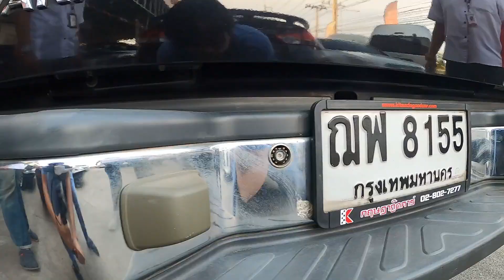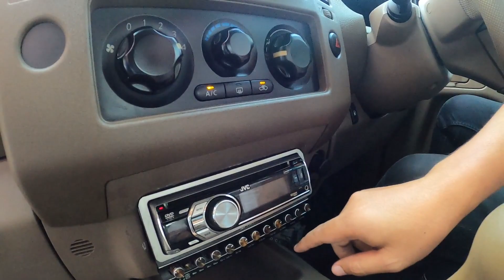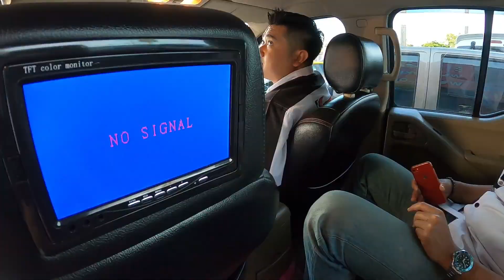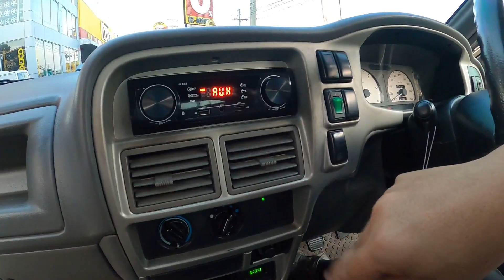รถกระบะมือสอง Nissan Navara ปี 09 และ Isuzu Dragon Power ปี 02 ยังจัดไฟแนนซ์ได้ สภาพนางฟ้า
(00:27) Nissan Frontier Navara 2.5 4DR (ปี 2009) Calibre Pickup MT ราคา 299,000 บาท
(00:54) รายละเอียดเกี่ยวกับการจัดไฟแนนซ์
(05:10) Isuzu Dragon Power 3.0 CAB-4 (ปี2002) SLX LTD Pickup MT ราคา 179,000 บาท

รายละเอียดรถกระบะ Nissan Navara มือสอง
ปี 09 ตัว Calibre ยกสูงจากศูนย์ เครื่อง 2500 ดีเซล เกียร์ธรรมดา 6 เกียร์ ชุดแต่งรอบคัน รถบ้านแท้ๆ มือเดียว สภาพป้ายแดง ไม่เคยบรรทุกหนัก สภาพ 90% กับ นิสสัน นาวาร่า มือสอง

รายละเอียดรถกระบะ Isuzu Dragon Power มือสอง
ปี 02 ตัว SLX ตัวท๊อปสุดโฉมสุดท้าย ยกสูงจากศูนย์ เครื่องดีเซล 3.0 TURBO เบาะเดิมๆไม่เคยหุ้มใหม่ ไม่เคยบรรทุกหนัก ไม่เคยแต่งเครื่อง ยังจัดไฟแนนซ์ได้ กับ อีซูซุ ดราก้อน เพาเวอร์ มือสอง